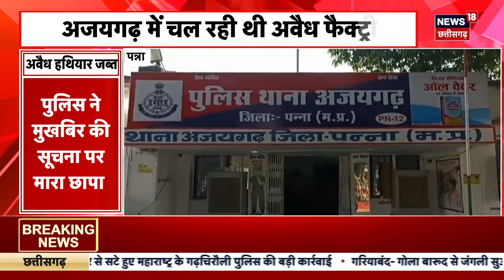Chhattisgarh Election 2023 : Amit Shah,16 October को छत्तीसगढ़ आएंगे | Breaking News | Top News